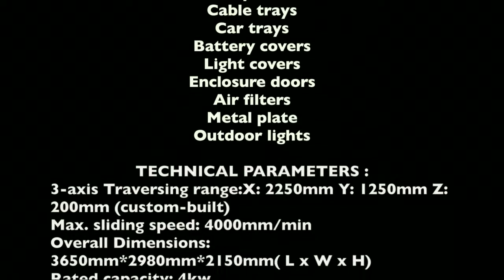Automatic Pur Glue Sealing Machine Automatic Rubber Gasket Foaming Dispensing